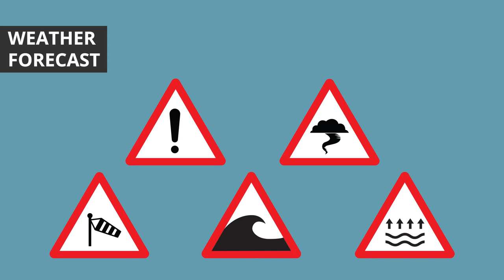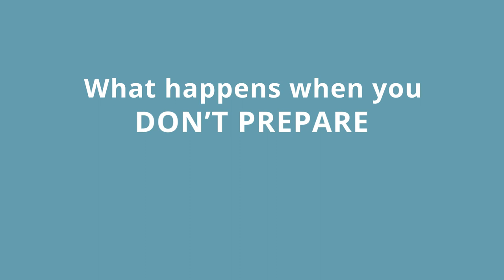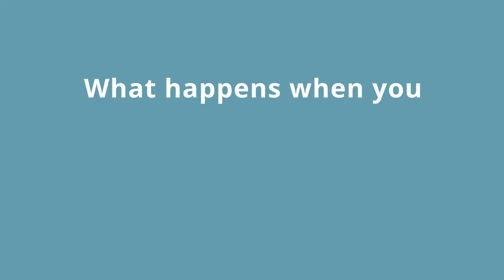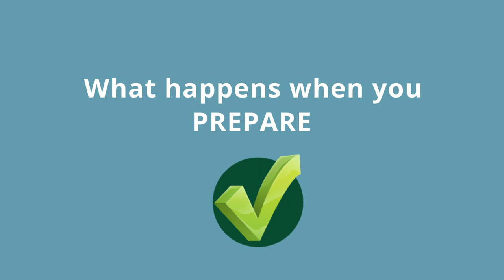SeSAFE Training Module 3 - Planning a Trip (Yolngu Matha)